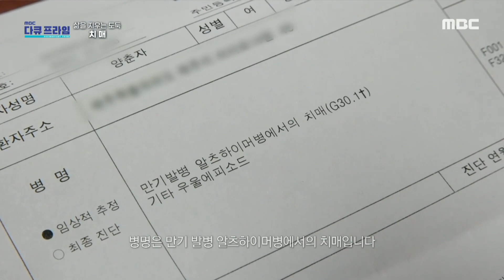[MBC 다큐프라임] 삶을 지우는 도둑, 치매 기억을 지키는 방법은 없는 걸까?, MBC 210509 방송